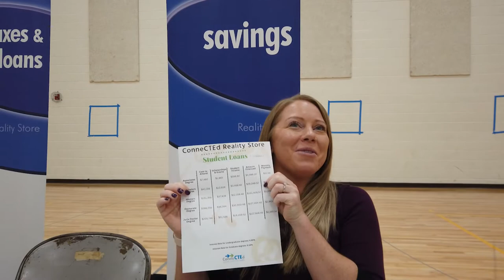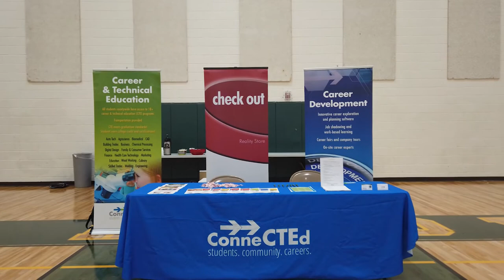'22 Fall Reality Store For 11th Graders